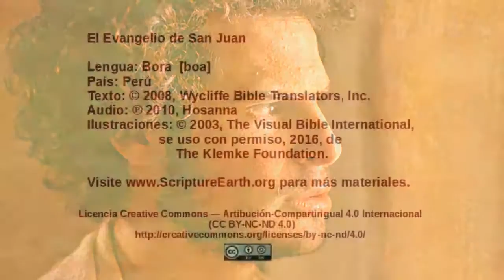Bora - Juan 12.1-11- Maria unge a Jesús [boa]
Una selección del Evangelio de Juan en el idioma de Bora del Perú. [boa]
Visita ScriptureEarth para más materiales.